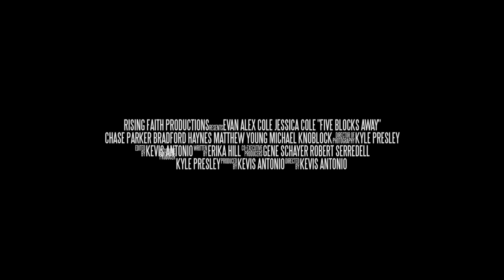Five Blocks Away (2019) | Trailer | Bradford Haynes | Evan Alex Cole | Jessica Webb | Kevis Antonio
Anthony Seton lives the modern definition of the perfect life. Young and handsome, with a successful job and an active social scene, everything that today’s society covets seems well within his grasp. But when a series of circumstances challenge the foundations of that world, he realizes that life, as defined by secular truths, may not be much of a life at all—and that the real answer is a lot closer than he thinks.

Directed by Kevis Antonio
Written by Erika Hill
Starring Bradford Haynes, Evan Alex Cole, Jessica Webb